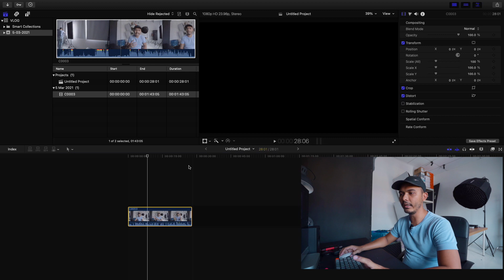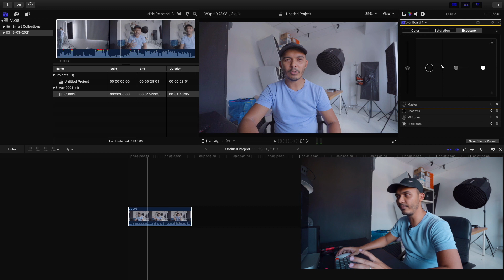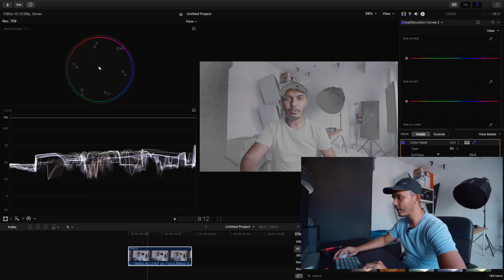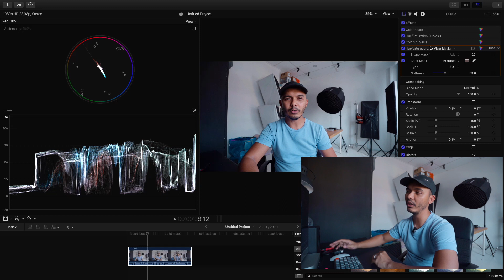COLOR GRADING NAMPAK PROFESIONAL UNTUK VIDEO YOUTUBE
My KIT for Filmmaking, Photography & Vlogs:
feelworld monitor F5

Video light equitment
Godox Ad600BM
Godox SL60W